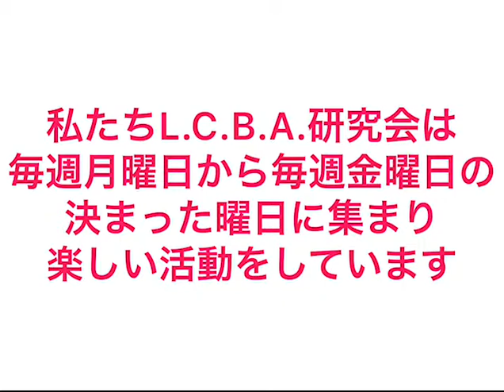【近畿大学】経済・経営学会学生部会－L.C.B.A.研究会2019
【近畿大学クラブ紹介2019】経済・経営学会学生部会下部団体－L.C.B.A.研究会の紹介です。